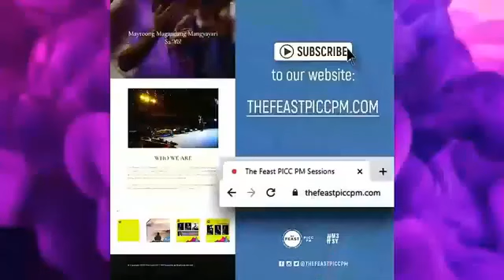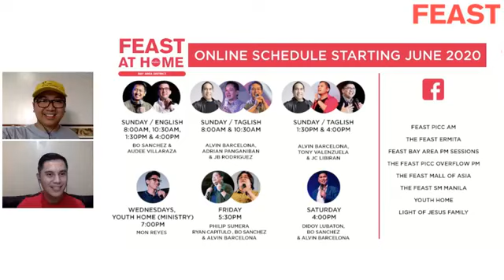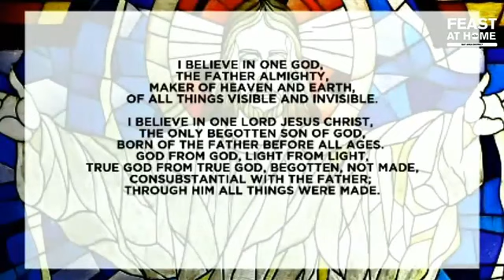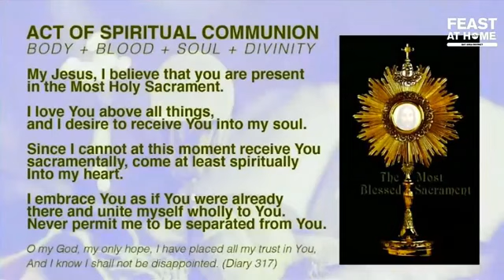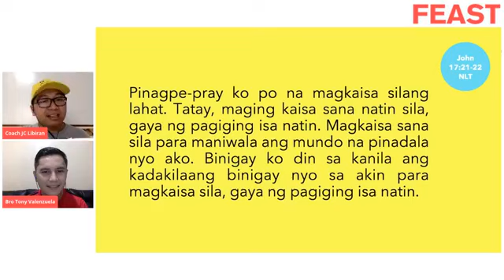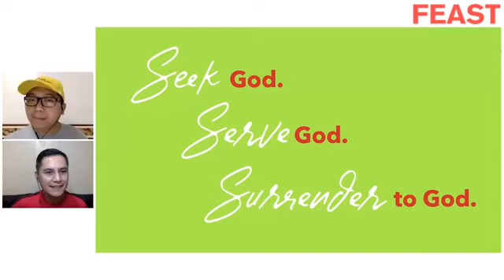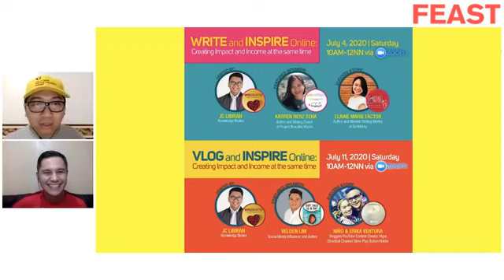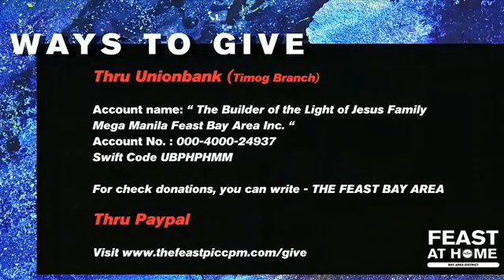06282020 - Feast at home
Feast at home
Bay area district
New timeslot

8am * 10:30am
Alvin Barcelona
Adrian Panganiban
JB Rodriguez

1:30 and pm
Alvin Barcelona
Tony Valenzuela
JC Libiran